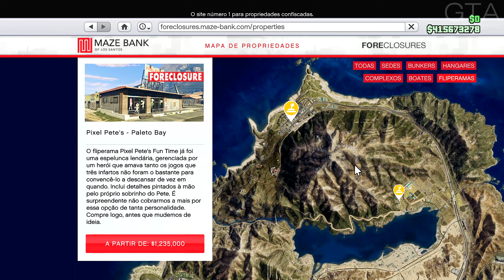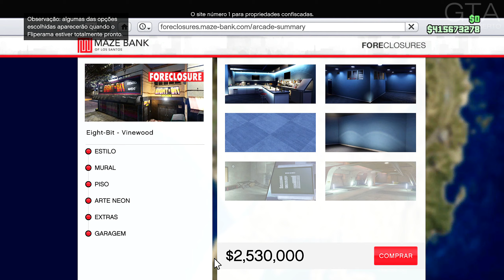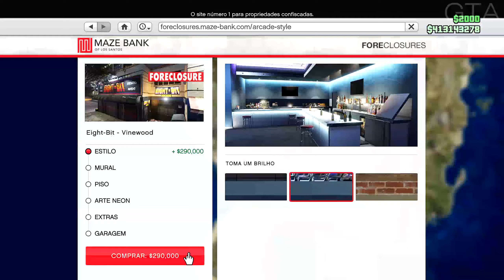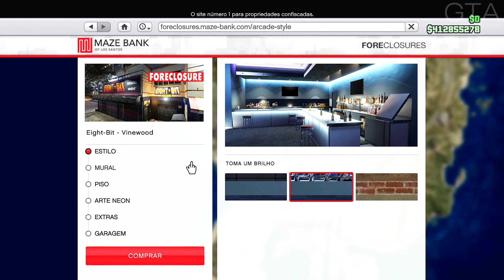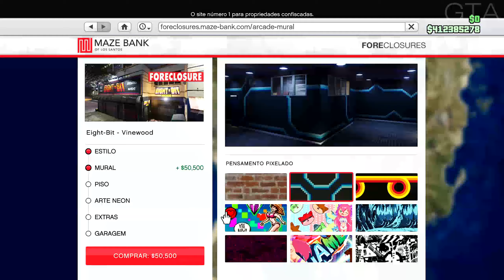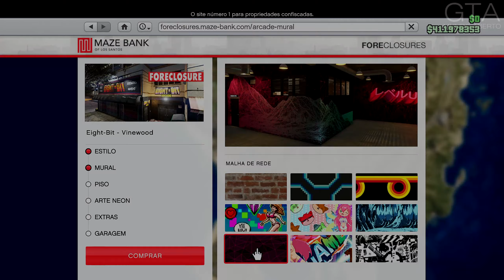GTA Online - Fliperamas (Todas as Decorações)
GTA 5 Online - Todas as Decorações de Fliperamas. Este vídeo mostra o interior dos Fliperamas adicionados ao GTA Online na Atualização O Golpe do Cassino Diamond, incluindo todas as Decorações e Modificações disponíveis.

GTA Online - Fliperamas (Disponível para PS4, Xbox One e PC)

00:08 - Estilos
04:23 - Murais
07:53 - Pisos
10:08 - Artes Neon
11:28 - Extras e Garagem
14:48 - Jogos de Fliperama e Melhorias

GTA Mundo Aberto é um canal feito por fãs, dedicado a guias e detonados dos principais jogos da Rockstar Games, em especial aos jogos da série Grand Theft Auto. Este canal não possui nenhum tipo de vínculo com a Rockstar Games ou com a Take-Two Interactive.